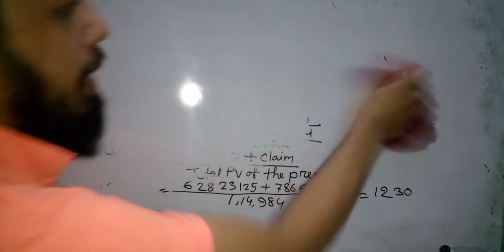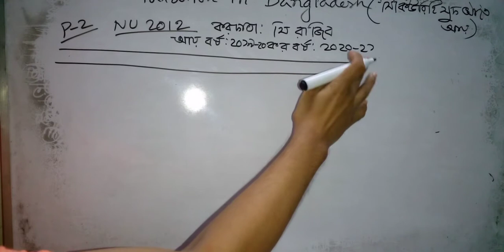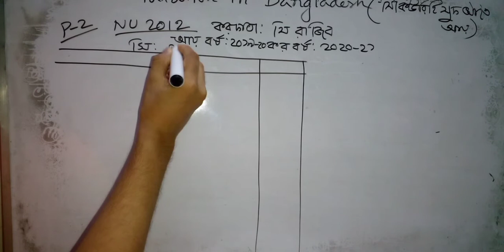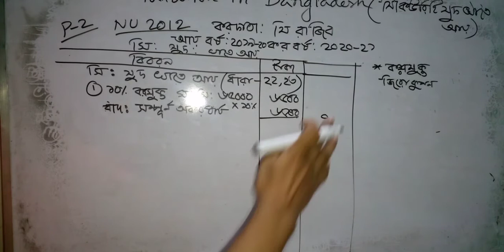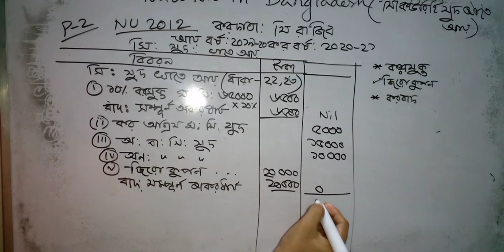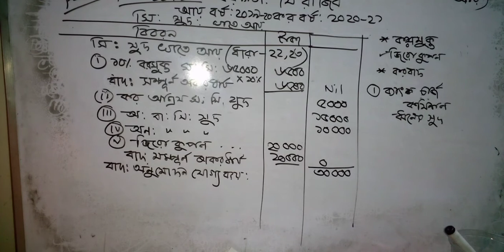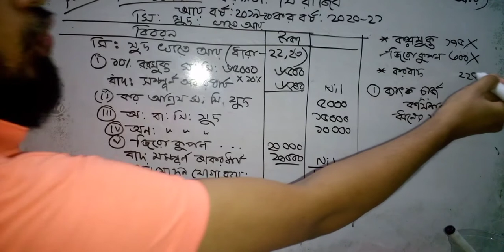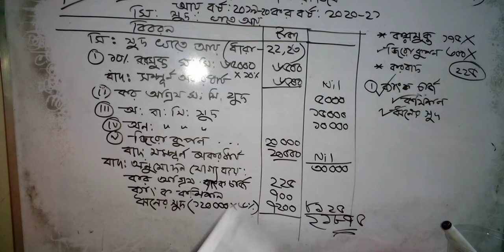2) Taxation in Bangladesh: সিকিউরিটি সুদ খাতে আয় ( ক্লাস 2)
➤➤➤ বেতন খাতে আয়

🔴2nd / 3rd Year এর নতুন ব্যাচে ক্লাস শুরু হতে যাচ্ছে.

➤➤➤ লাইভ/ জুম ক্লাস শনি সোম বুধ রাত ৭ টায়

➤➤➤ নিচে কিছু ফ্রি ক্লাস দেয়া হল সেগুলো দেখে পড়ার সিদ্ধান্ত নিতে পারেন

ক্লাস ১

ক্লাস ২

৪

৫

৬

৮

৯

➤➤➤ বিগত বছরের শিক্ষার্থীদের রিভিউ/ কমেন্ট দেখে পড়ার সিদ্ধান্ত নিতে পারেন...

Management Department 4/6/2023 পরিক্ষার রিভিউ

Accounting Department 9/1/2023 তারিখের পরিক্ষার রিভিউ

Accounting Department ২২/২/২০২২ সালের এর রিভিউ

Management Department ১৬/৩/২০২২ এর রিভিউ

MBA
BBS

🔴 চুড়ান্ত সাজেশন